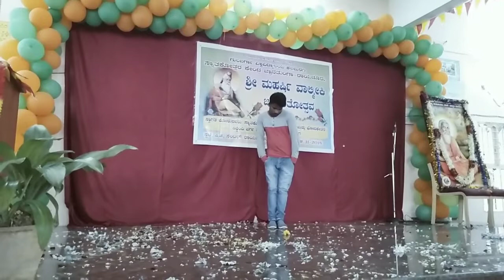my love is gone song dance . Allu Arjun .Arya movie songs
Allu Arjun
MY LOVE IS GONE SONG
ARYA MOVIE
Allu Arjun
NTR
ARYA MOVIE
dance